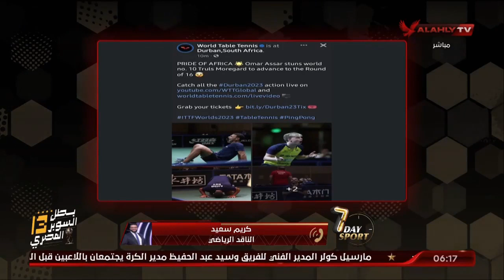كريم سعيد معلقًا على الإنجاز التاريخي لـ "عمر عصر": فوزه على سابع العالم "إعجازي وتاريخي"